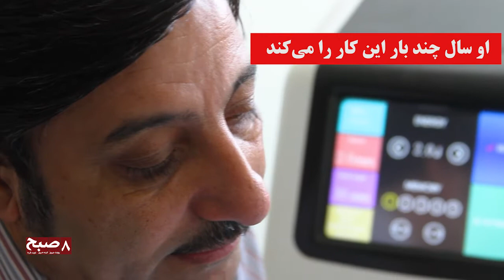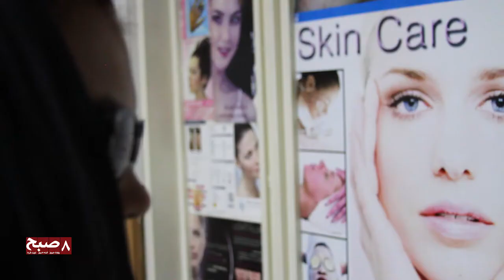Beuty salloon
زیبا جلوه نمودن، این روزها پای دختران و زنان زیادی را به بیمارستان‌های جلدی و کلنیک‌های جراحی پلاستیک در کابل می‌کشاند. مسوولان این مراکز نیز از افزایش مراجعه زنان در این بخش سخن می‌گویند.
در مورد جراحی پلاستیک چی می‌دانید! افراد متقاضی به چی هدفی حاضر می‌شوند زیر تیغ جراحی پلاستک بروند و سود و زیان این کار چگونه است!
در این گزارش سعی شده به همه این پرسش‌ها پاسخ داده شود.